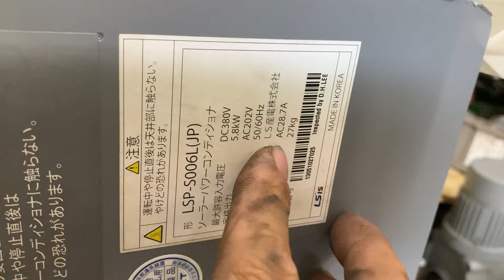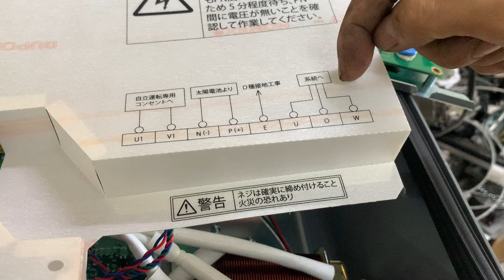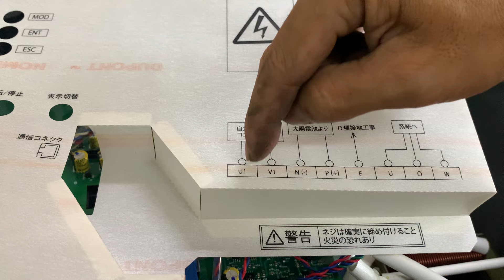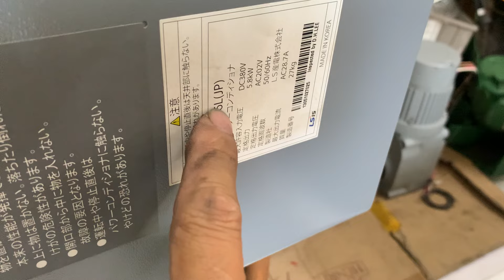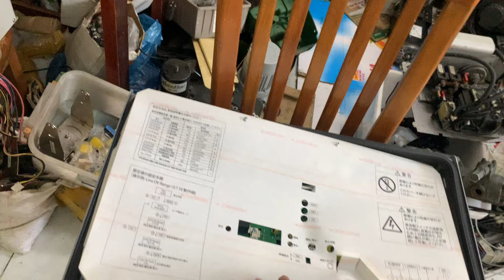inverter 5,8kw LS (0965503208)